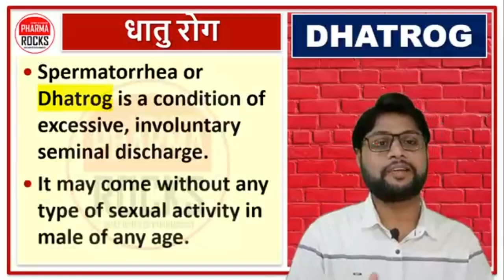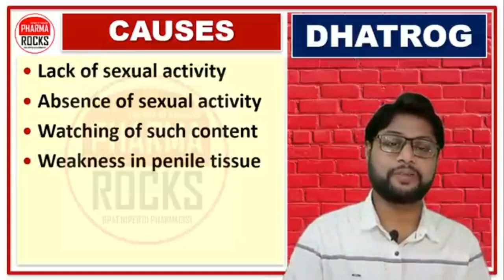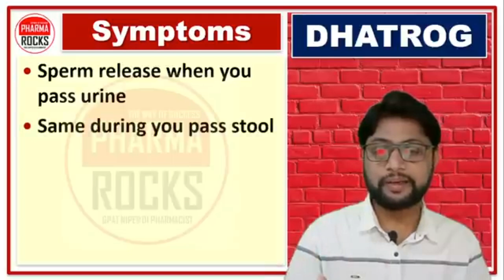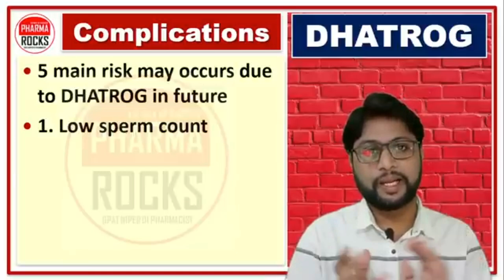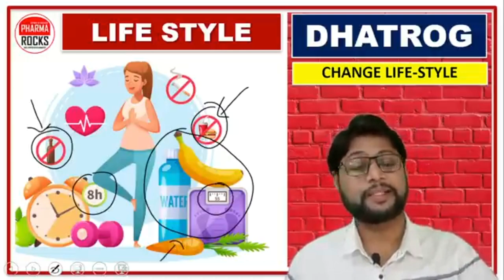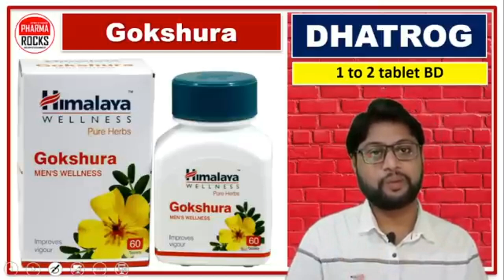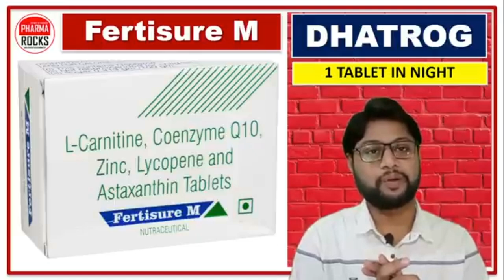पुराने से पुराना धातु रोग के लिए विशेष आयुर्वेदिक उपचार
धातु रोग के लिए आयुर्वेदिक उपचार, पुराने से पुराना धातु रोग का इलाज":
क्या आप धातु रोग से परेशान हैं? इस वीडियो में, हम आपको धातु रोग के लिए प्रभावी आयुर्वेदिक उपचार बताएंगे और यह भी कि कैसे पुराने से पुराने धातु रोग का इलाज किया जा सकता है।
इस वीडियो में शामिल हैं:
👉 धातु रोग क्या है और इसके कारण
👉 धातु रोग के लक्षण और प्रभाव
👉 आयुर्वेद में धातु रोग का दृष्टिकोण
👉 प्रभावी आयुर्वेदिक जड़ी-बूटियां और उनका उपयोग
👉 आहार और जीवनशैली में बदलाव
👉 योग और प्राणायाम के लाभ
👉 पुराने धातु रोग के लिए विशेष उपचार
इस वीडियो के माध्यम से, आप धातु रोग से लड़ने और अपने स्वास्थ्य में सुधार लाने के लिए प्राकृतिक तरीके सीखेंगे।